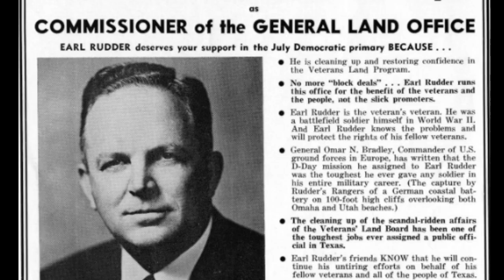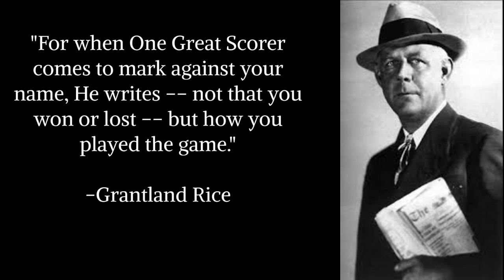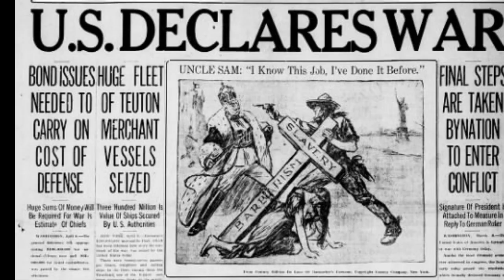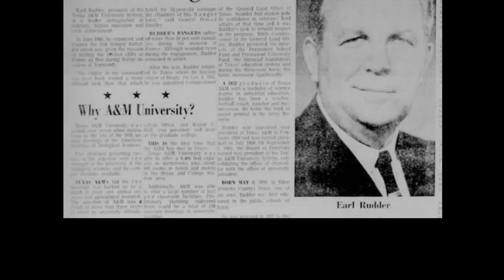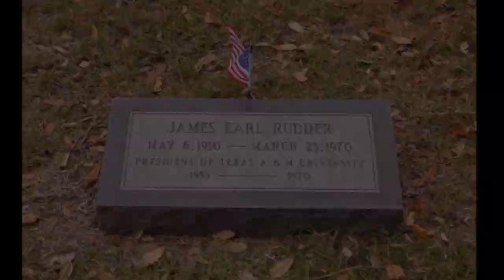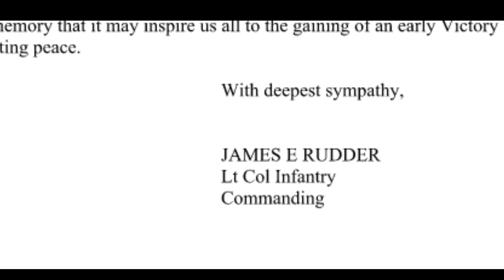"Stick With Me": James Earl Rudder's Fight for Justice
This is my Individual Senior Documentary submission for the 2017 National History Day contest.